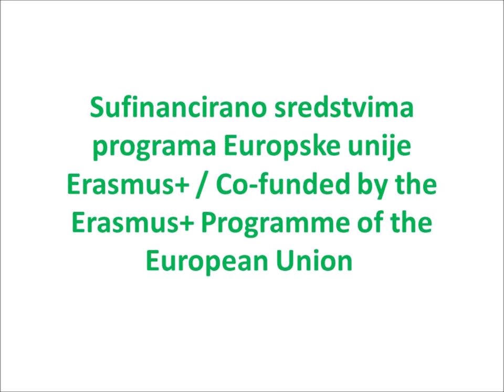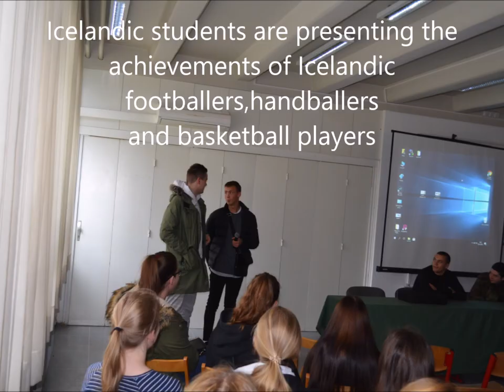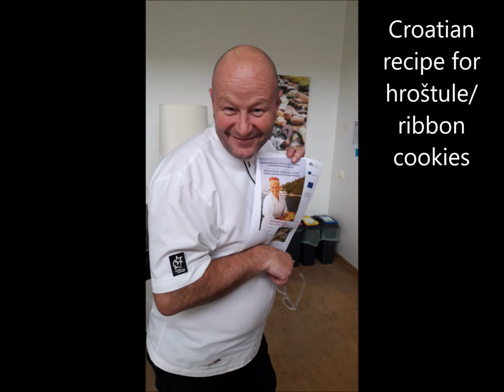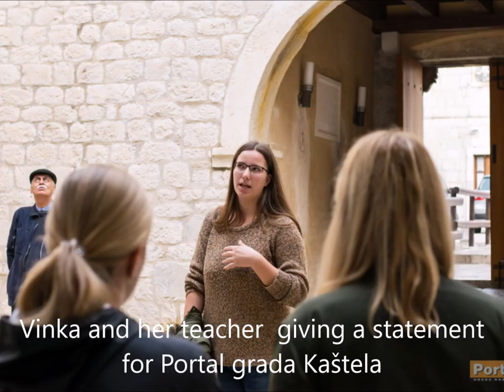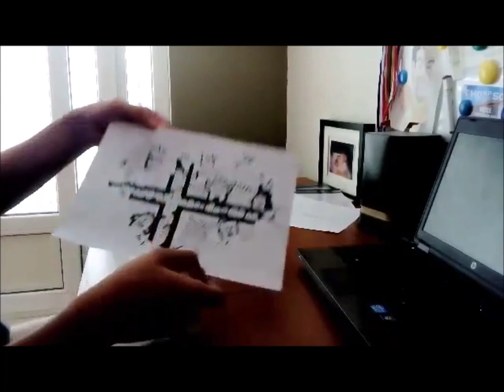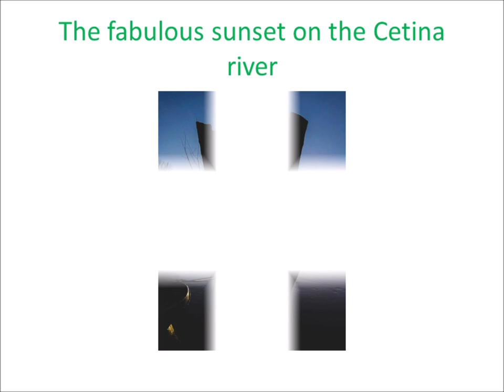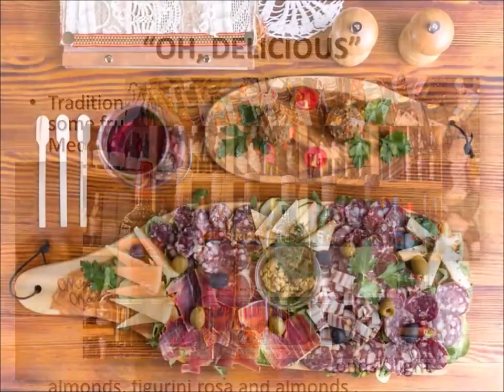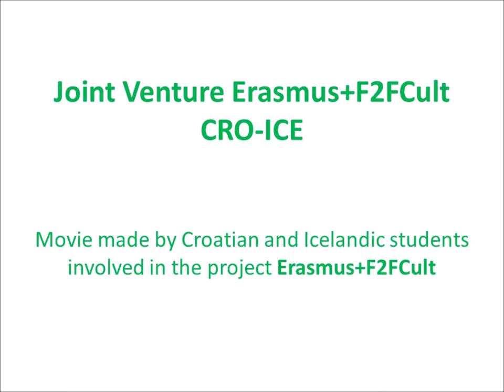Joint Venture Erasmus+F2FCult Cro- Ice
The main objectives of Erasmus+ F2FCult were a cross-cultural communication and interaction, where high-school students from Croatia and Iceland used social media both for social interaction, and academic work.    Their visits  increased their interests in their work, and their post-visit relationship  supported and still does the continuing engagement to the work.
This  leads to lifelong transnational friendships between some students, and at least a better understanding between young people of European countries.The participants chosen to work on the project are the ones who put up with other and otherness, who promote democratic principles and values, rule of law, who volunteer in charities on school and city basis, willing to do a high level of performance, which goes above and beyond the capabilities.  They are the ones who have a very promising future and are a great credit to any project or university they are going to enrol at.